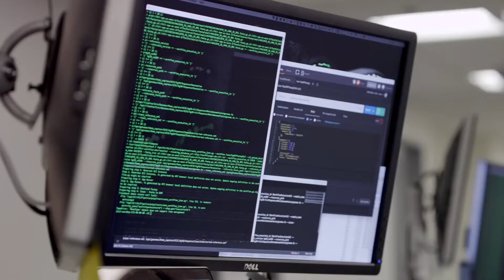Health Nucleus - precision health care program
Health Nucleus offers a personalized executive health assessment that integrates full body MRI and whole genome sequencing to generate a more complete picture of your current state of health and future risks.